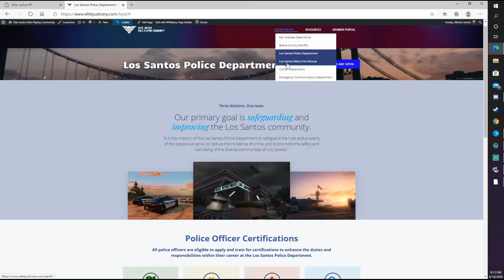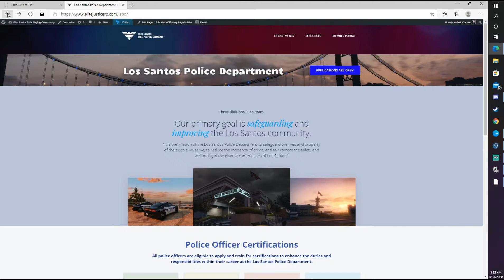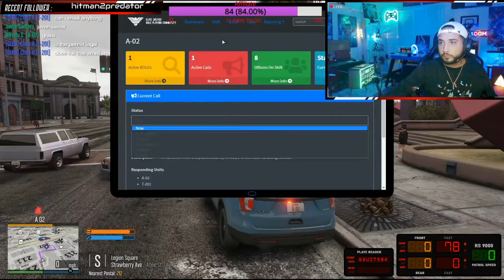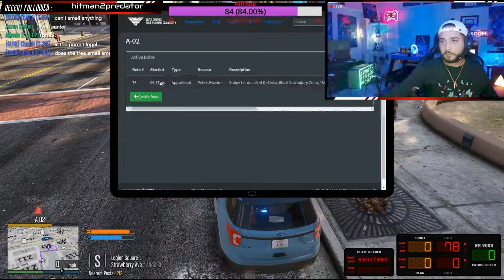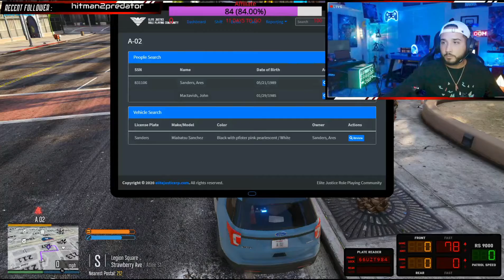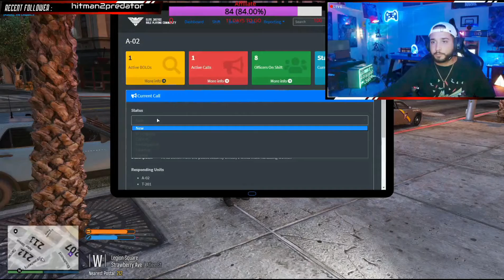“Mayhem In The City” | Gta 5 Roleplay | EliteJusticeRP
Welcome back to another patrol with me Aka Nolimitgamez.

We hope you stick around till the end.

We are a brand new community here to serve you. We are in need a some good men and women to help establish our fundamentals of what a serious Rp community should demonstrate.

We have tons of cool gadgets.

We are currently in need as we have the following available:
LSPD
BCSO
SASP
CIV

PLEASE VISIT.  EliteJusticeRP.com